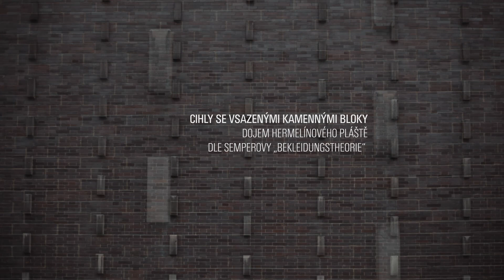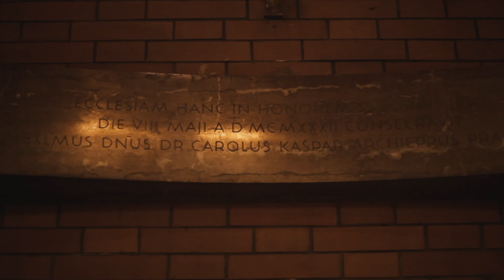UNESCOMŮŽEŠ - Kostel Nejsvětějšího Srdce Páně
Nejvýznamnější česká sakrální stavba 20. století postavená v letech 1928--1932 podle monumentálního návrhu slovinského architekta Josipa Plečnika. Kostel je inspirovaný starokřesťanskou středomořskou architekturou.

Projekt Unescomůžeš formou populárně naučných videí představuje památky z takzvaného indikativního seznamu Unesco. Jde o seznam památek, které Česká Republika plánuje zapsat na Seznam světového dědictví Unesco.

K unikátním záběrům lokalit použili autoři autorské skladby, reflektující jedinečnost každé památky a prezentují takto daná místa široké internetové veřejnosti.

Projekt vznikl s podporou Ministerstva kultury České Republiky.